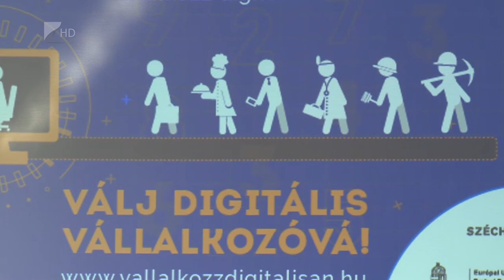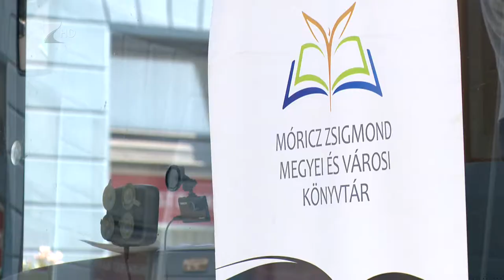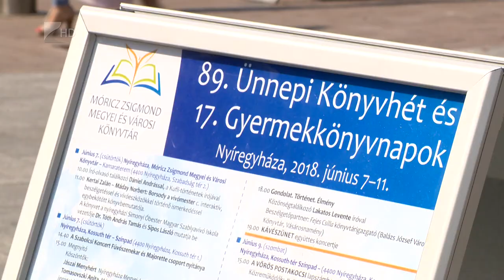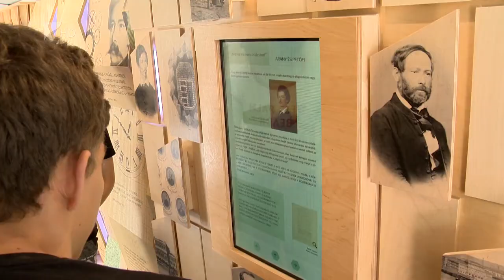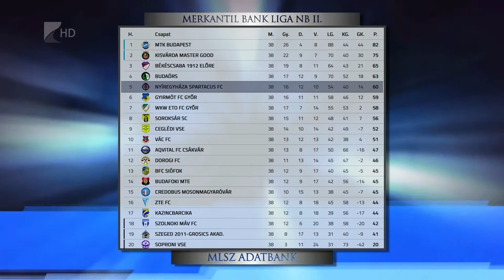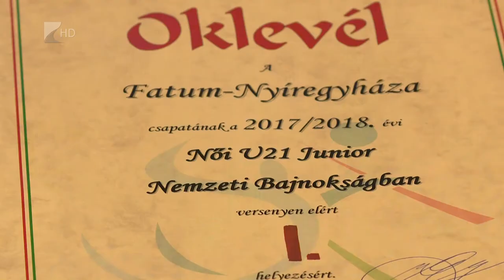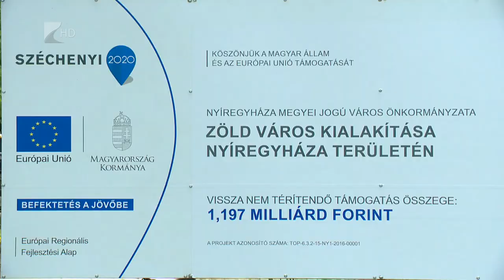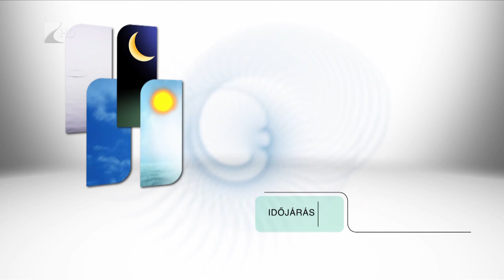Híradó 2018.06.05. - Kölcsey Tv